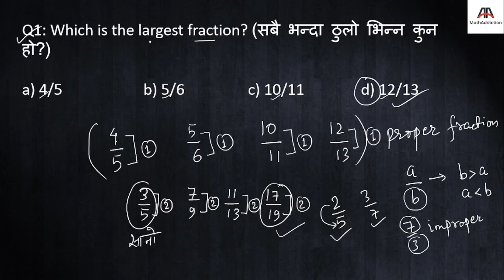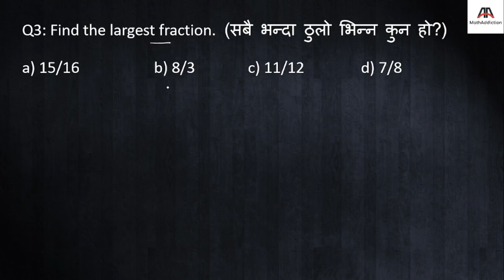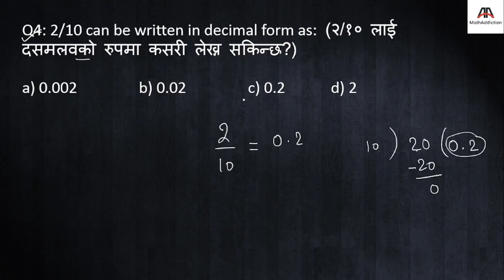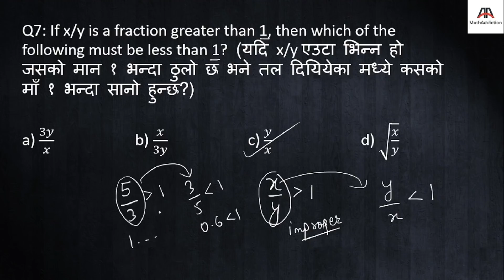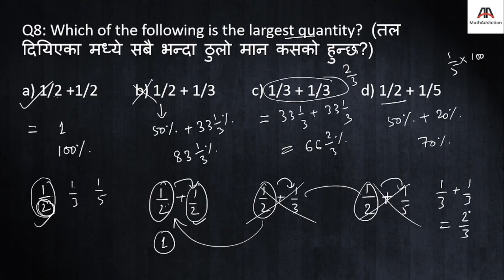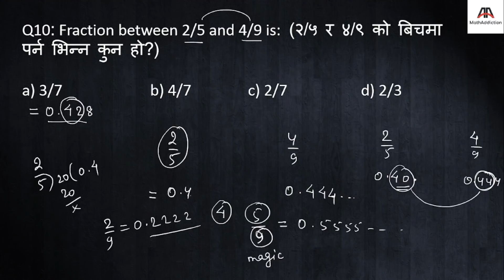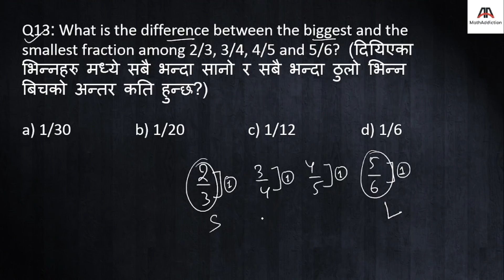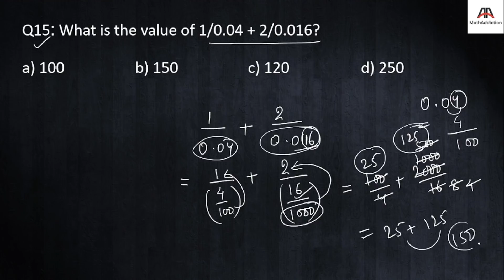Fractions and Decimals MCQs | RBB level 4 Pretest | NRB Level 4 Pretest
In this video you will find 15 important MCQs related to fractions and decimals. Very useful video for RBB level 4 and NRB level 4 pretest, so don't miss it out.